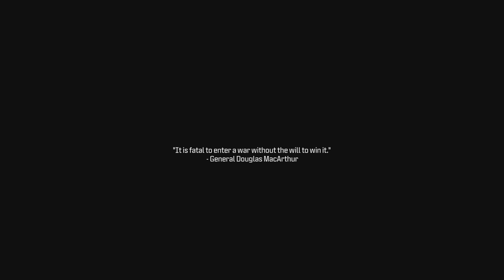Call of Duty_20240518045801